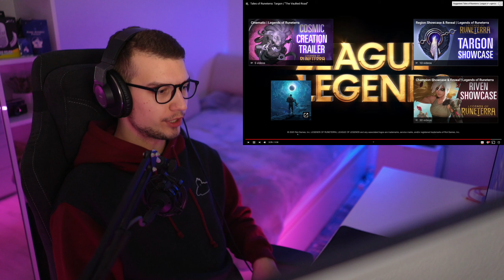WHY IS SHE WATCHING? | Tales of Runeterra: Targon - “The Vaulted Road” REACTION (Agent Reacts)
I'm Dominick aka Agent. Content creator and a full-time streamer on Twitch. I am here to make new friends, make them smile and provide them with entertainment!